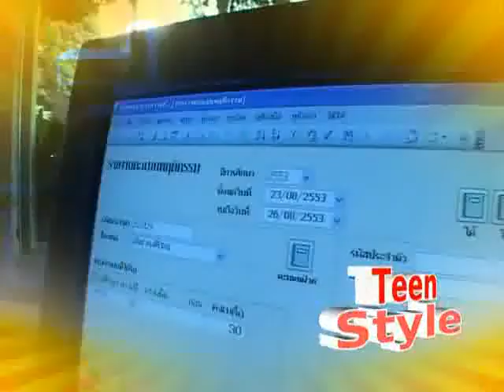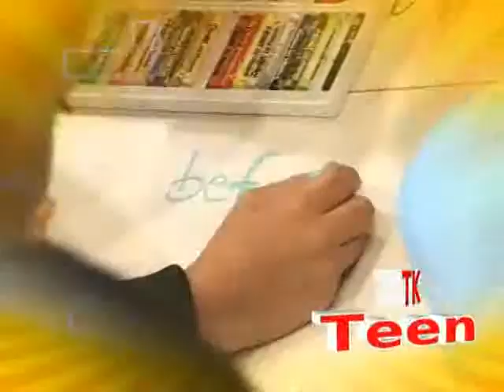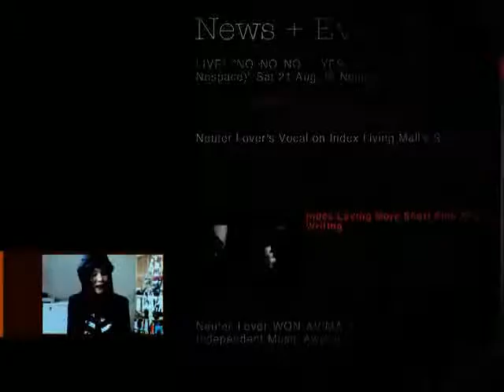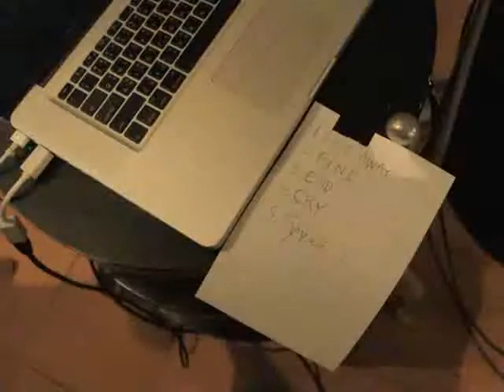TK Teen (#177) ช่วงที่ 1 ตั๋ม อภิชญา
รายการ TK Teen ออกอากาศวันที่ 4 กันยายน 2553

ช่วง Teen Talent พบกับศิลปินอินดี้สาวไทย ร้องเอง แต่งเอง จนสามารถคว้ารางวัลในระดับโลก ตั๋ม อภิชญา ไชยพยอม